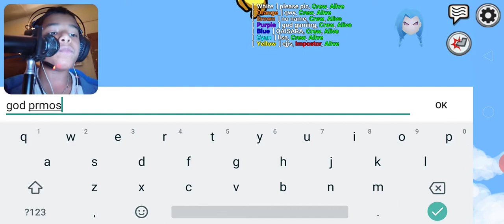Among us#4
Gaming youtuber